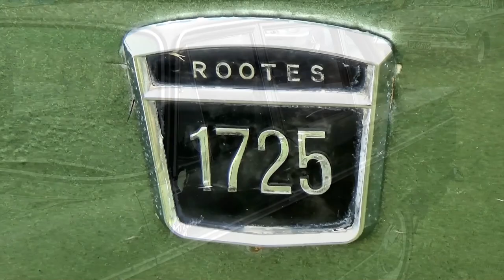1966 SINGER VOGUE Series IV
1966 SINGER VOGUE Series IV.
The Singer Vogue name has been applied to two generations of motor cars from the British manufacturer Singer.

Vogue Series I/II/III/IV
The first generation Singer Vogue I/II/III/IV models of 1961 to 1966, was a badge engineered version of the Hillman Super Minx. Introduced in July 1961, it was positioned above the Super Minx and Singer Gazelle in the Rootes Group range, and had quadruple headlights as well as a more powerful 66 bhp (49 kW; 67 PS) version of the 1,592 cc (97.1 ci) Minx engine. The Series II version for 1963 had front disc brakes as standard, changes to the interior, removal of the chrome bonnet strip and a change to amber front indicator lenses. The Series III of 1964 gained six light bodywork and an increase in power to 84 bhp (63 kW; 85 PS). The final version of this generation, the Series IV was introduced at the 1965 motor show[ and saw the engine size increased to 1,725 cc (105.3 ci) although there was no change in power output. The first generation Vogue was offered as a four door saloon and as an estate car.

Australian production as the Humber Vogue
The Vogue was also produced in Australia, by Rootes Australia, and was marketed as the Humber Vogue. It was introduced in 1963 and was followed by the Vogue Sports which was fitted with a Sunbeam Rapier engine that provided a 35 percent increase in power to 85.5 hp (64 kW; 87 PS). The Vogue Sports also featured improved suspension, brakes and wheels. The Rapier-powered Vogue III was introduced in early 1965 at which time the Vogue Sports was discontinued. Australian production of the Vogue ceased in 1966 following the takeover of Rootes Australia by Chrysler Australia.

CC rating: 1,725cc        105 ci  (1.7L) I4

NZ First Registration: 21-Jul-1966